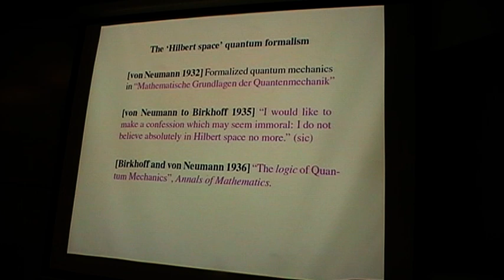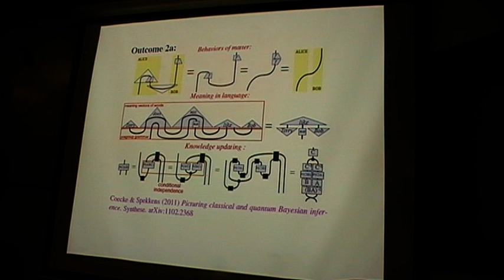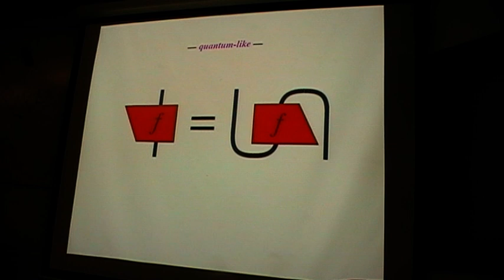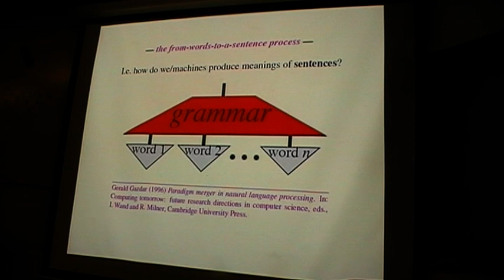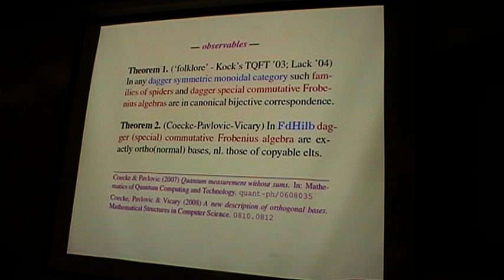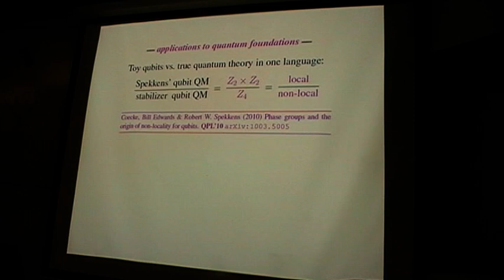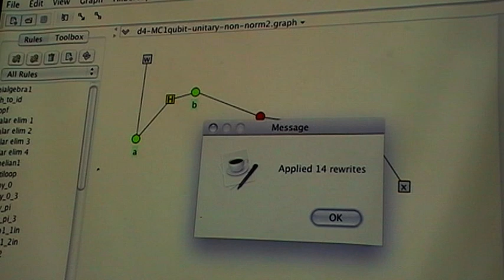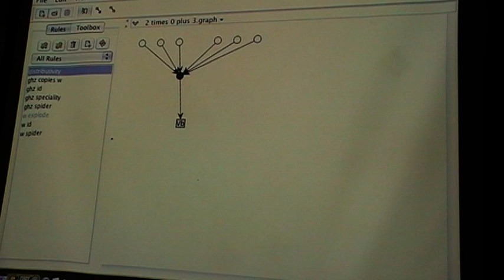Bob Coecke: "Graphical and Automated Reasoning for Quantum Algorithms and Protocols"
Speaker: Bob Coecke (University of Oxford)
Title: Graphical and Automated Reasoning for Quantum Algorithms and Protocols
Event: QISW 2012 (University of Oxford)2012.